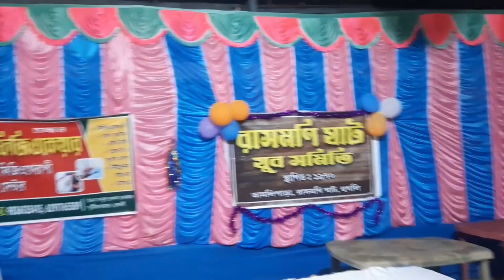কত বড়ো ম্যাজিশিয়ান এলো পুজোতে।। আমরা সবাই এবারে পুজোটা অন্যভাবে করলাম।।Saraswati pujo vlog 2023